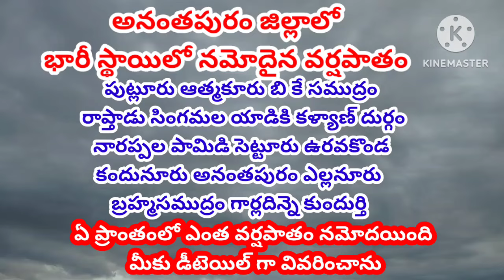18 August 2024|| అనంతపురం జిల్లాలో భారీ వర్షాలు